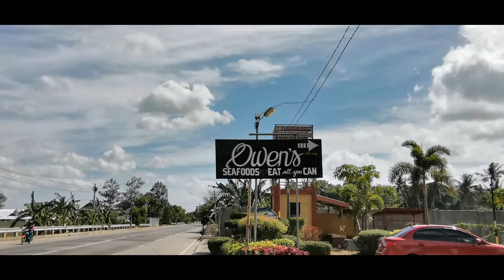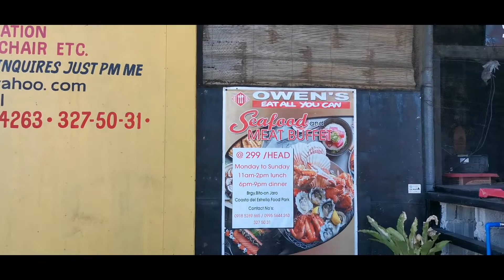FRESH AND REASONABLE PRICED SEAFOOD in ILOILO | WHERE TO BUY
This video will show you where you
can buy fresh and reasonable priced seafood here in Iloilo City...

*Prices may vary without prior notice...